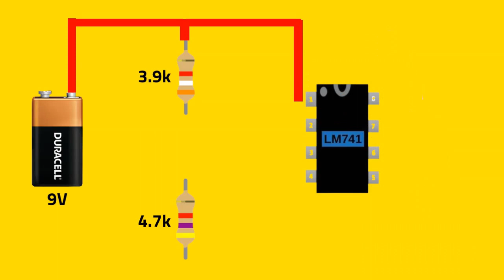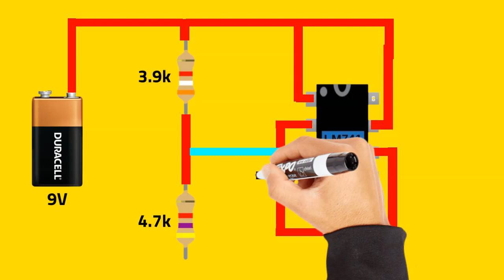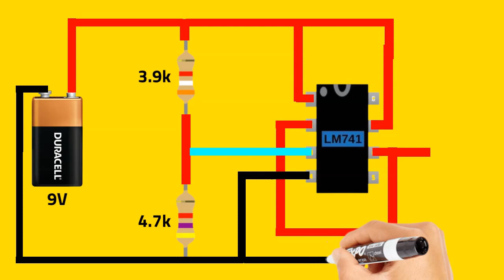How To Make a DC-DC Converter With LM741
This is a simple circuit to convert 9V DC to 5V DC using a LM741 as a signal follower.

Arduino na Prática: Aprenda Projetando

Python Para Mineração de Dados sem Usar Bibliotecas

Raspberry Pi na Prática: Aprenda Projetando!

Arduino Para Quem Não Conhece Eletrônica

Microcontrolador Pic na Prática: Aprenda Projetando!